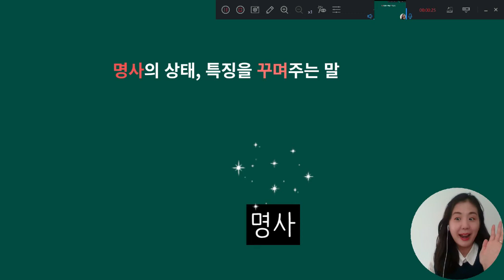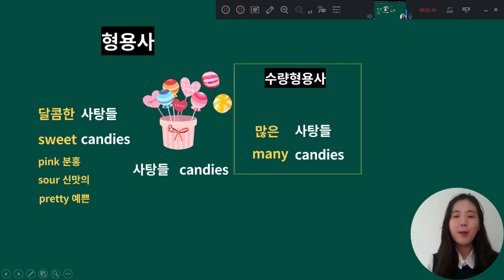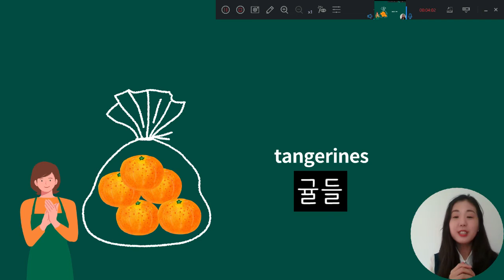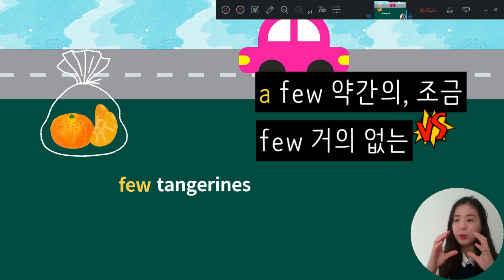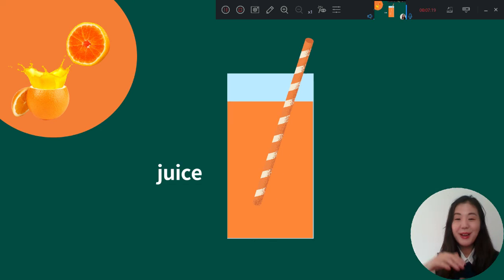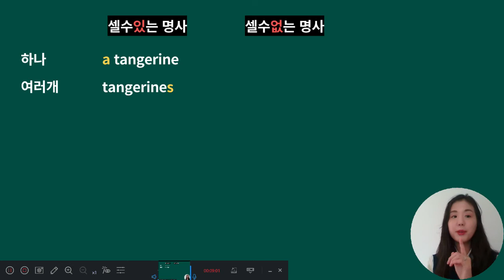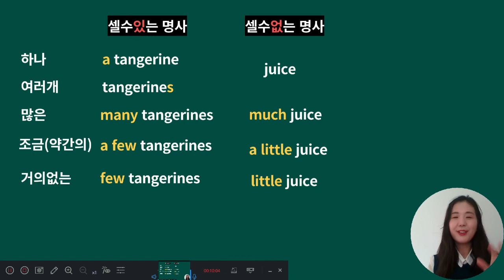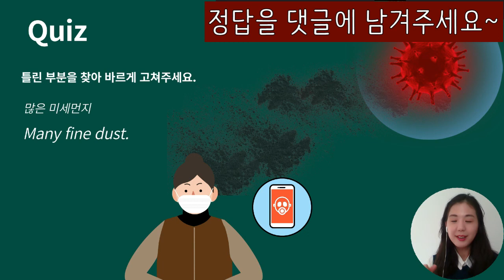왕초보 영어문법, 13강.수량 형용사 (many much, a few few, a little little)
왕초보 영어문법, 13강.수량 형용사 (many much, a few few, a little little) 입니다.